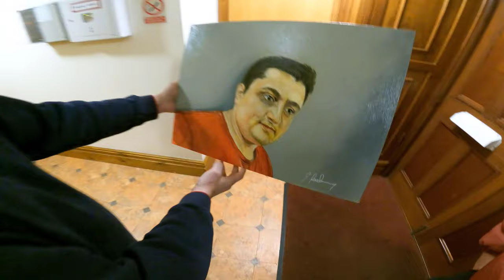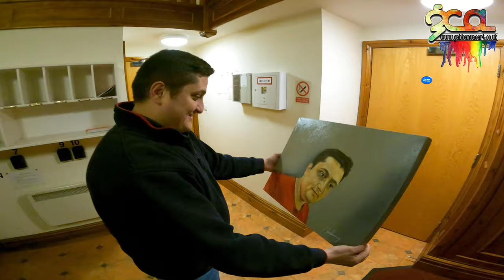Oil painting on linen canvas by Gabriel Barbu - Gabriel Junior